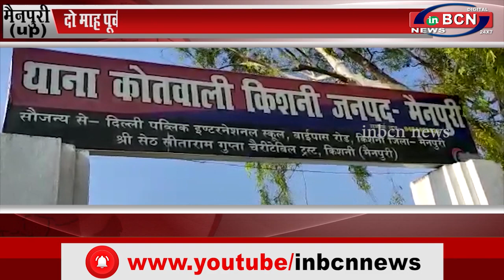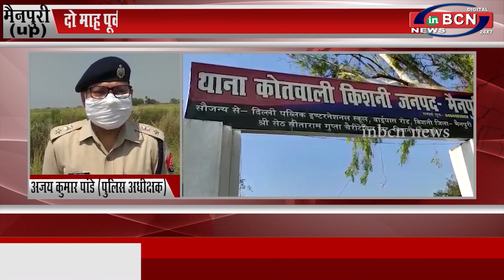दो माह पूर्व भैंसो की तलाश करने गए लापता युवक का मिला कंकाल..INBCN News